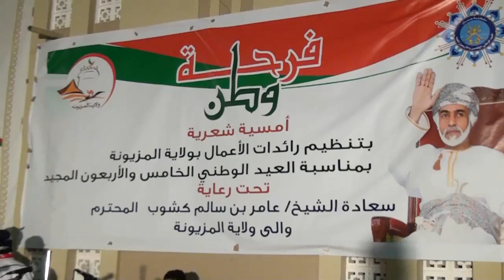مشاركة الشاعر حسن بن سالم المعشني في الامسية الشعرية فرحة وطن بولاية المزيونة